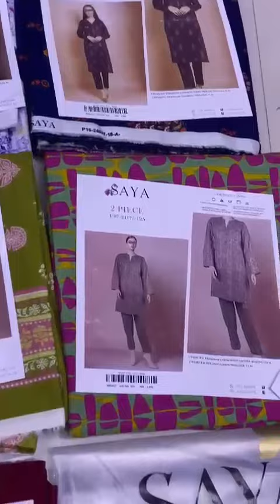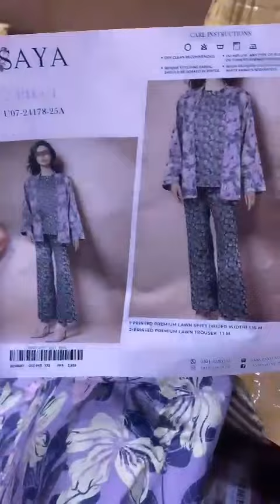Introducing the exquisite Saya 2-Piece Lawn 2024 Collection Now In Stock!featuring original designs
"Introducing the exquisite Saya 2-Piece Lawn collection, featuring original designs that reflect elegance and style. Each set includes a shirt and trouser adorned with captivating prints, ensuring you stand out effortlessly.

✨ 2024 Collection Now In Stock! 😍 Limited Availability, Act Fast!

✔️ Unique Designs: Explore 11 stunning designs, each meticulously crafted to elevate your look.

💰 Wholesale Price: Grab these beauties at wholesale rates of 1699/-.
(Retail prices mentioned on inlay cards: 2599, 2600, 2899)

📢 Important Note: Saya accepts cash payments only. We appreciate your cooperation. JAZAKAALLAH.

To place your order, simply inbox us or reach out via WhatsApp

📍 Atif Collection, Shop#67, Iqbal Cloth Market, BOLTAN MARKet